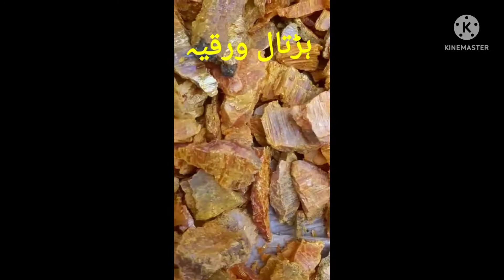اصل ہڑتال ورقیہ کی پہچان